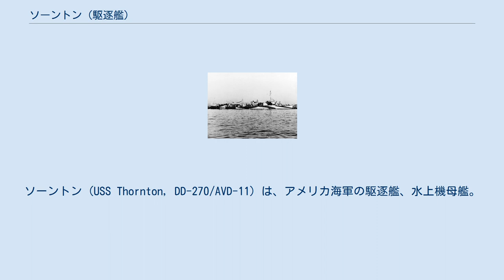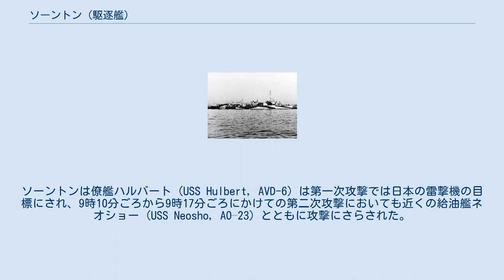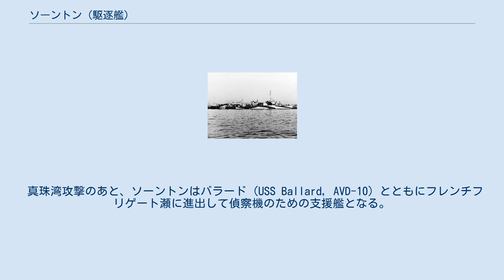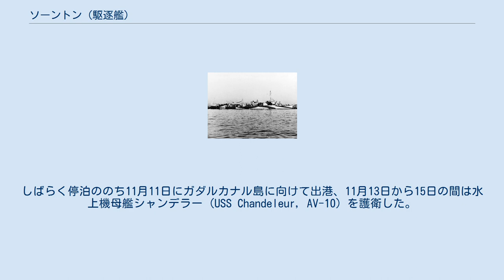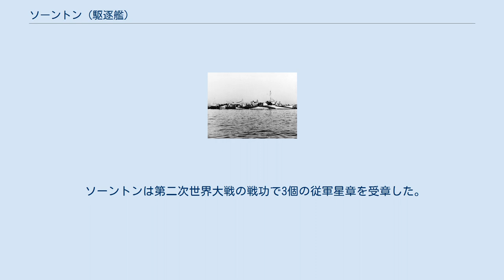ソーントン (駆逐艦)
ソーントン (USS Thornton, DD-270/AVD-11) は、アメリカ海軍の駆逐艦、水上機母艦。
艦名は、南北戦争で活躍したジェームズ・ソーントンとライアン・ソーントンの兄弟にちなむ。
その名を持つ艦艇としては水雷艇の初代に続いて2隻目。
 ソーントンはマサチューセッツ州スカンダムのベスレヘム造船で1918年6月3日に起工し、1919年3月2日にマルシア・ソーントン・デイヴィス夫人によって進水、艦長A・G・スティアリング中佐の指揮下1919年7月5日に就役する。
竣工後、ソーントンは8月26日にヨーロッパに向けて出港し、アゾレス諸島を経由して9月15日にジブラルタルに到着した。
1919年の残りの期間は大西洋岸および地中海の諸港への訪問にあてられた。
1920年2月12日にボストンに戻り、3月27日に太平洋方面に向かうまで停泊する。
メキシコ湾沿いのいくつかの港を訪問したあと、4月30日にパナマ運河を通過。
メキシコ西岸沿いを北上し、サリナ・クルス、マンザニロおよびグアイマスに寄港。
5月27日にサンディエゴに到着し、2年もの間はカリフォルニア沿岸部で行動した。
1922年5月24日、ソーントンはサンディエゴで予備艦入りし、1920年代の残りの期間と1930年代を予備艦として過ごした。
 1940年5月25日、ソーントンは再就役するが、間もなく水上機母艦への改装が行われることとなり、6月24日にベスレヘム造船サンフランシスコ造船所に回航される。
8月2日付で類別が AVD-11 に変更され、改装工事は1941年初旬に終わった。
ソーントンは1941年3月5日に艦長ウェンデル・F・クライン少佐の指揮下で水上機母艦として就役する。
4月8日にサンペドロで太平洋艦隊司令長官ハズバンド・キンメル大将の巡視を受けたあと出港し、10日後に真珠湾に到着した。
1942年8月までは真珠湾を根拠地とし、16か月もの間に1941年12月7日の真珠湾攻撃を挟んでミッドウェー島、ウェーク島およびパルミラ環礁といった第14海軍区管轄内の島嶼へ頻繁に航海した。
 真珠湾攻撃時、ソーントンは潜水艦基地に係留されていた。
7時56分からの日本機の攻撃に対し、ソーントンの乗組員は4名の予備少尉の指揮の下で2分と経たないうちに迎撃態勢を整えた。
乗組員は使用可能なすべての兵器、50口径機銃4門、ルイス軽機関銃3丁、ブローニング銃3丁、30口径機銃、そしてスプリングフィールド銃で日本機を迎撃。
ソーントンは僚艦ハルバート (USS Hulbert, AVD-6) は第一次攻撃では日本の雷撃機の目標にされ、9時10分ごろから9時17分ごろにかけての第二次攻撃においても近くの給油艦ネオショー (USS Neosho, AO–23) とともに攻撃にさらされた。
幸い、ソーントンでは攻撃による死傷者は出なかった。
 真珠湾攻撃のあと、ソーントンはバラード (USS Ballard, AVD-10) とともにフレンチフリゲート瀬に進出して偵察機のための支援艦となる。
1942年3月3日夜に日本海軍が実施したK作戦において飛来してきた二式大艇の出所を推測した際に、フレンチフリゲート瀬があやしいと眼目を付けた者がいたため、急遽艦艇と若干の陸上部隊を派遣したことにともなう行動であった。
1942年6月のミッドウェー海戦のあと、日本軍に占領されたウェーク島を除く第14海軍区管轄内の島嶼への航海を再開する。
ソーントンは1942年8月25日に真珠湾を出港して北に向かい、8月30日にコディアックに到着。
次の2か月の間、第8任務部隊に属してアラスカ方面で行動。
秋に入ってコディアック、アッツ島およびチェルノフスキー島方面を警戒したあと10月21日にコディアックを発ち、真珠湾に向かう。
10月30日から11月10日まで真珠湾に停泊したあと南太平洋に向かい、フィジーのスバ、フナフティ島、サンタクルーズ諸島のバニコロ島を経て1943年7月18日にエスピリトゥサント島に到着する。
しばらく停泊ののち11月11日にガダルカナル島に向けて出港、11月13日から15日の間は水上機母艦シャンデラー (USS Chandeleur, AV-10) を護衛した。
南太平洋での任務を終えたあと、ソーントンは西海岸に向かい、1944年2月5日から8日まで真珠湾に停泊したのち、2月17日にメア・アイランド海軍造...